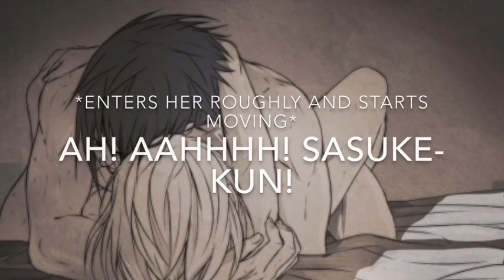Sasusaku & Naruhina Hidden love part 34 LEMON (READ DESCRIPTION)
LOL IM NOT GOOD WITH SASUSAKU LEMON SO this is the best I can do 😂